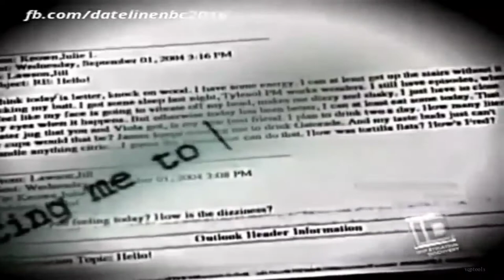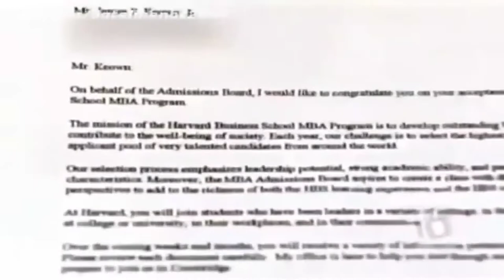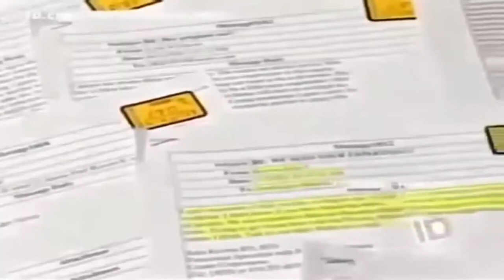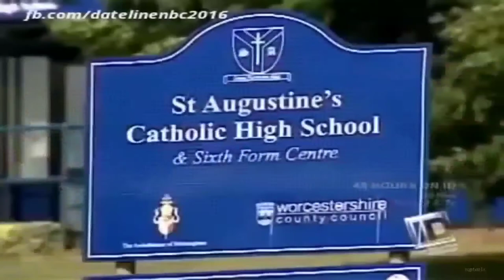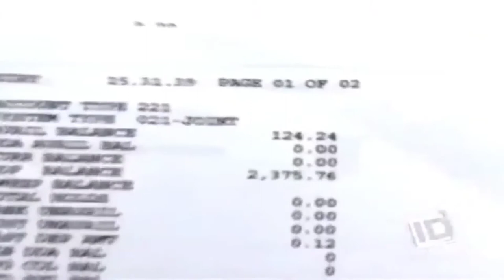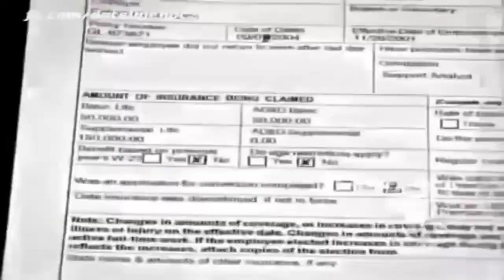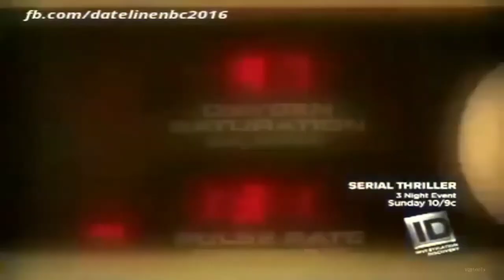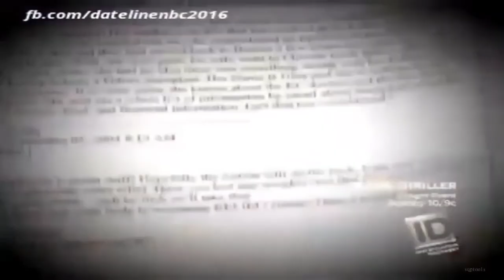EP. 42 - The Perfect Murders [True Crime]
First Story: Murder of Julie Keown
Julie Keown died in September 2004 from a deadly dose of an antifreeze substance. While the couple lived in Waltham, Massachusetts, authorities said James Keown laced his wife's Gatorade with antifreeze. Later, Keown returned to Missouri. Julie Keown could have committed suicide or inadvertently consumed the poison, according to Keown's counsel.

A Massachusetts jury found a former Missouri radio reporter guilty of poisoning his wife with antifreeze and murdering her. James Keown was guilty of first-degree murder by a jury in Middlesex County. Keown is facing an automatic life sentence without the possibility of parole.

Second Story: Murders of Rachel and Lillian Entwistle
On January 22, 2006, the remains of Rachel Entwistle, 27, and her 9-month-old daughter Lillian were discovered in the master bedroom of their Hopkinton, Massachusetts home, where the Entwistles had just been living for ten days. Rachel died of a gunshot wound to the head, while infant Lillian died of a gunshot wound to the stomach, according to autopsy data.

Neil Entwistle bought a one-way ticket to London and boarded a British Airways flight just hours after his wife and daughter died. Neil was found by Hopkinton Police on January 23rd at his parents' home in Nottinghamshire, England.

He informed a detective that he had left his home for an errand about 9:00 a.m. three days prior, and that his wife and daughter were both alive and well in the couple's bed when he departed. When he returned at 11:00 a.m., he claimed to have discovered both of them dead.

Neil Entwistle, an Englishman, was guilty of murdering his American wife, Rachel, and their infant daughter, Lillian, in Hopkinton, Massachusetts, on January 20, 2006. He was condemned to life in jail without the possibility of release and is currently housed at the Old Colony Correctional Center.